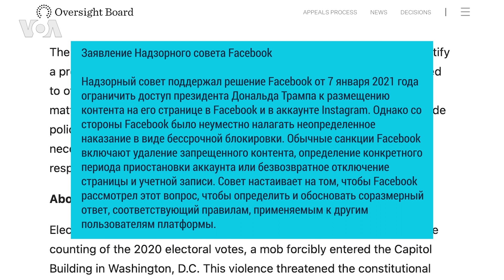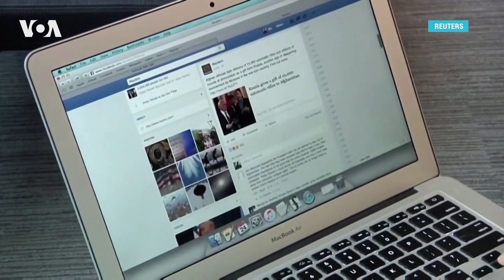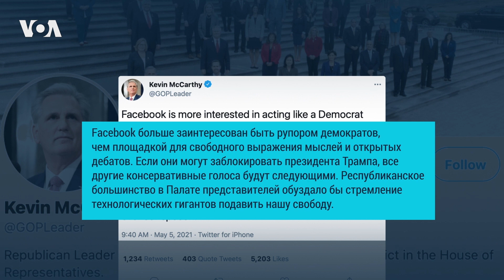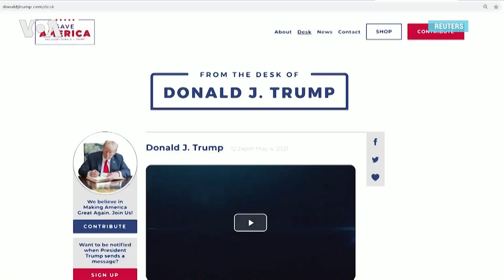Надзорный совет Facebook решил сохранить блокировку аккаунта Трампа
Сегодня надзорный совет Facebook принял решение сохранить блокировку аккаунта Дональда Трампа. С тех пор вокруг решения было много споров: одни называли это нарушением свободы слова, другие считали борьбой с дезинформацией. И вот спустя несколько месяцев независимые эксперты вынесли свой вердикт. Правда, Дональд Трамп всё еще может вернуться в Facebook.